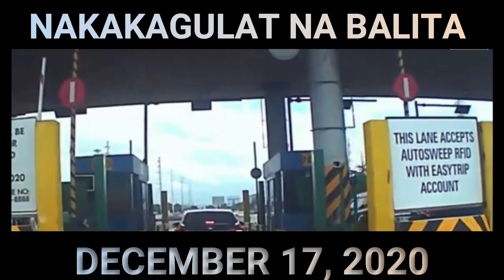PRES DUTERTE NANGGAGALAITI KAY TRILLANES "KUNG BRIGHT KA IKAW NA SANA ANG PRESIDENTE DITO HINDI AKO"